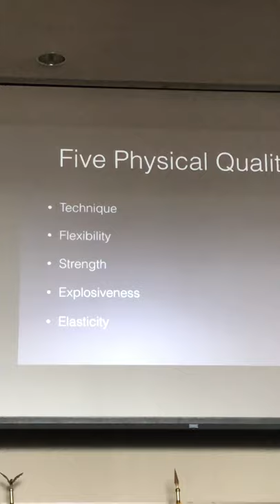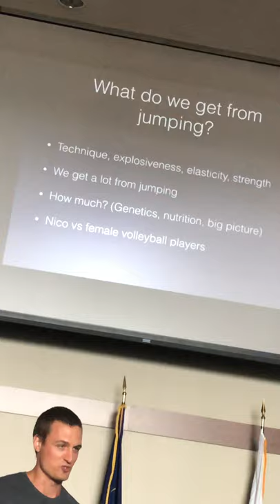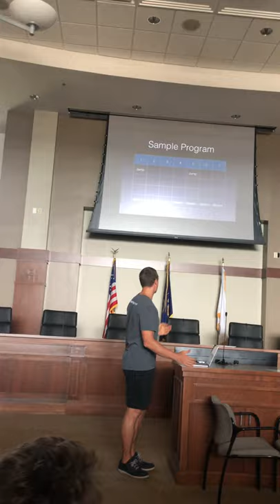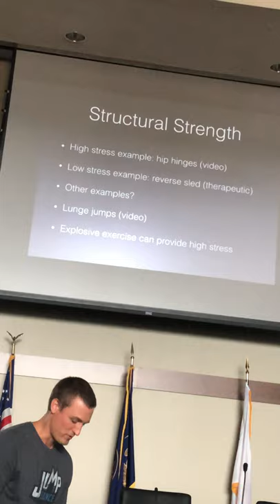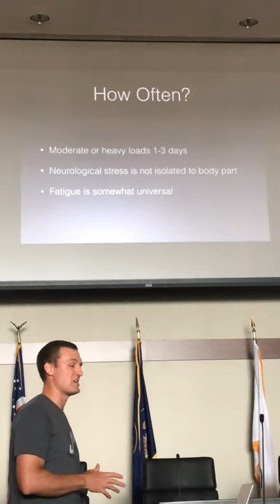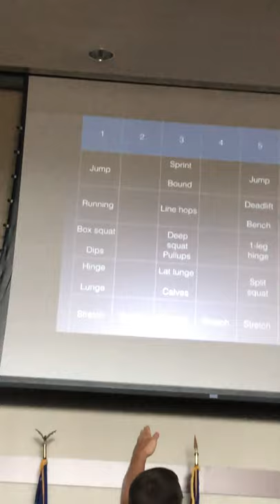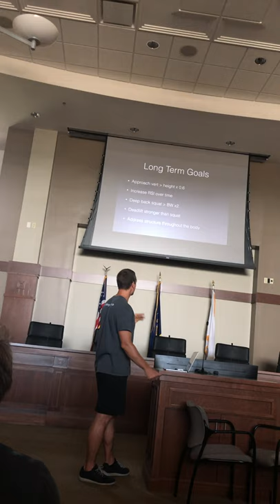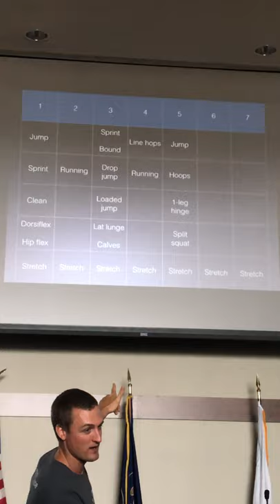Daniel Back Jump Science lecture at the Dunk Camp